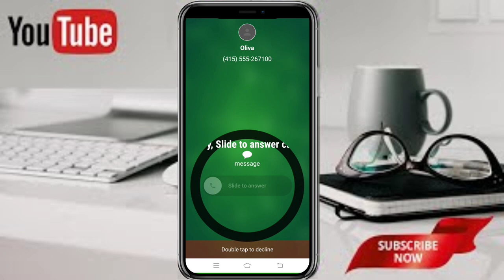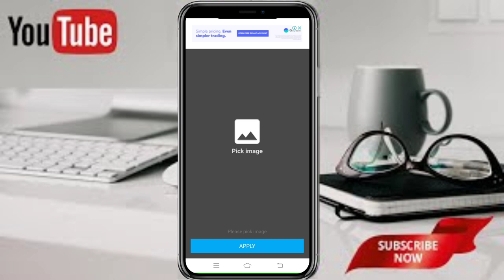Change Dial Pad screen Background in Tamil / using own Photos caller dial pad and screen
phone dialer
my photo phone dialer app
my photo phone dialer apk
myphotos phone dial pad
myphotos phone app
my photo set dial pad